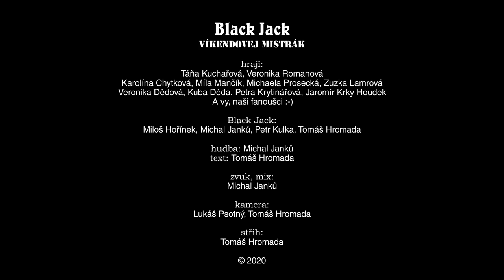Black Jack - Víkendovej mistrák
Rocková zábavová kapela z Vysočiny